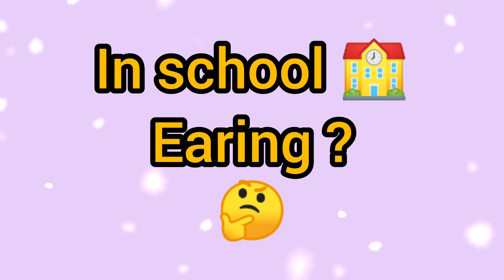❣️school Life v/s College Life 🤪